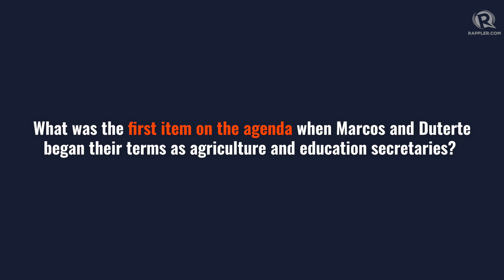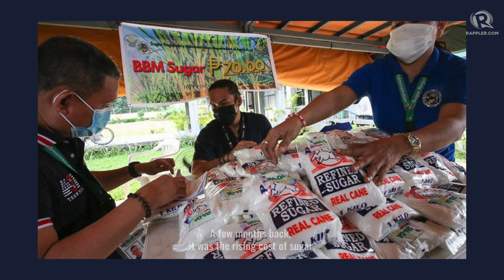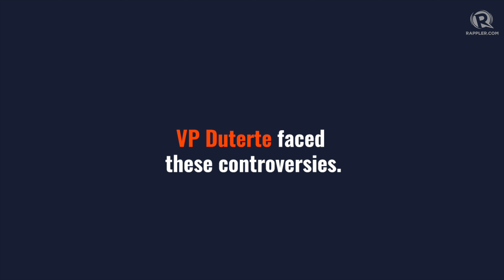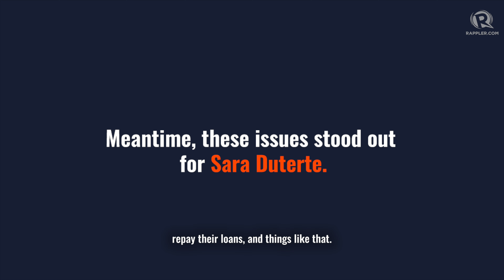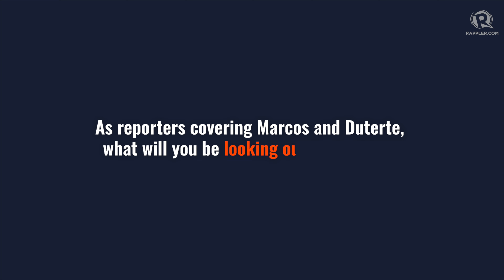Reporter’s Review: Marcos and Duterte as agriculture, education chiefs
More videos on Rappler For the first time in a long time, the country’s president and vice president are both concurrent heads of government agencies – President Ferdinand Marcos Jr. is his own agriculture chief while Vice President Sara Duterte leads the education department.

Reporters Bea Cupin and Bonz Magsambol walk you through the first six months of the country’s number one and number two and concurrent chiefs of two major government departments.